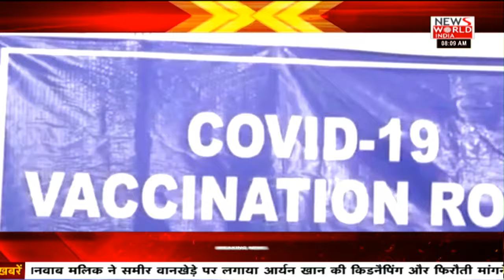News World India : Centre places purchase order for one crore doses of Zydus Cadila's Covid vaccine